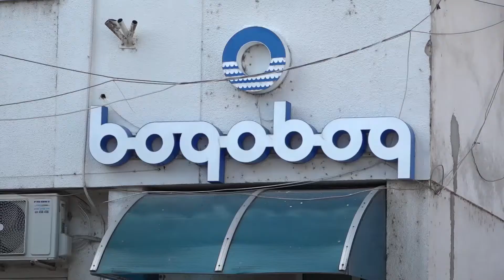Havarija na magistralnom cevovodu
Naseljena mesta od Stalaća do Ćićevca ostala su bez vode zbog havarije na magistralnom cevovodu  koja je nastala prilikom izvodjenja radova na izgradnji autoputa Moravski koridor.Kruševački vodovod obezbedio je cisterne sa pijaćom vodom.Zbog ozbiljnosti havarije radovi će trajati od 5-7,
Tokom izvođenja radova na izgradnji autoputa Moravski koridor dana
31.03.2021.godine došlo je do havarije na magistralnom cevovodu Ø600
koji vodi ka opštini Ćićevac. Iz tog razloga naseljena mesta na potezu od
Stalaća do Ćićevca su ostala bez vode. Ekipa održavanja vodovodne mreže
JKP „Vodovod-Kruševac“ je na terenu i intenzivno radi na otklanjanju
kvara. Zbog složenosti kvara predviđeni rok za sanaciju je od 5 do 7
dana.